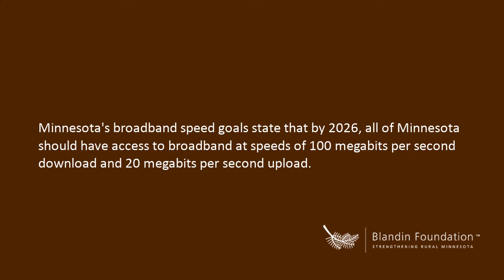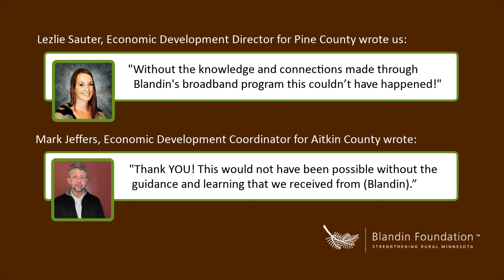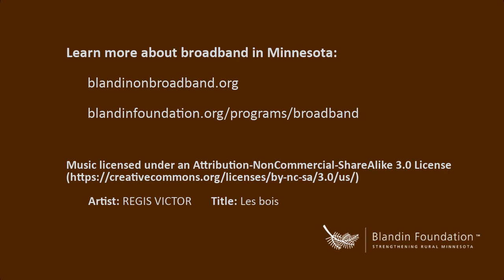My Internet Is So Bad Community Leadership to the Rescue